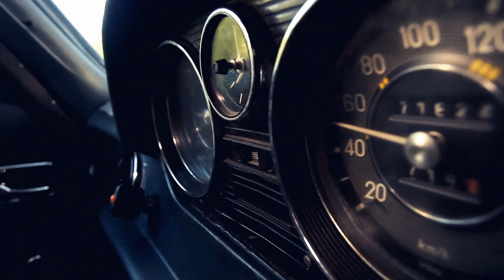Harikalar Diyarı feat. İrem Derlen - Eski Oyuncak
Eski Oyuncak
Eski bir oyuncak rengi solmuş yapayalnız yerinde
Oysa bu çocuk da bir zamanlar konuşurdu onunla

Aç dolabı gör beni eski tozlu unutulmuş yerimdeyim
Hiç değilsin eskisi gibi çattın kaşlarını bıraktın kendini

Oysa bir zamanlar nasıl da gülerdin dur biraz ve hatırla
Peşinden koştuğun bütün büyük şeyler mutlu etmiyor sonra

Konuşamam ki duy beni karanlıkta bu dolapta derindeyim
Geçmiş zaman dönmez ki geri
Sor kendine şimdi bildin mi değerini?

Albüm: Bak Kalbine

İrem Derlen: Solist
Nafi Bensusan: Klasik, Elektrik, Akustik Gitar
Metin Levi: Klasik, Elektrik, Akustik Gitar

Müzik Direktörü: Garo Mafyan
Mix: Ömür Öztürk
Mastering: Çağlar Türkmen

Klip Yönetmeni: Caner Ceyhan
Oyuncular: Serkan Şenalp, Mert Savaş